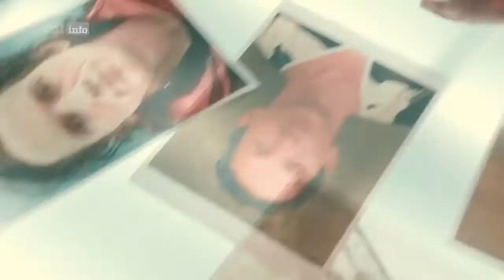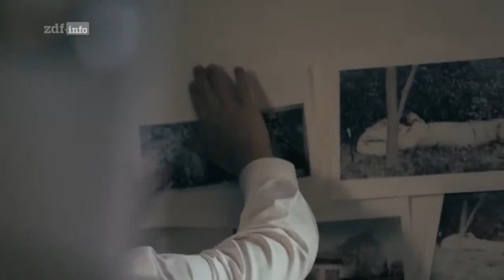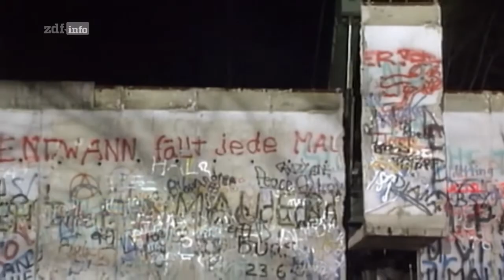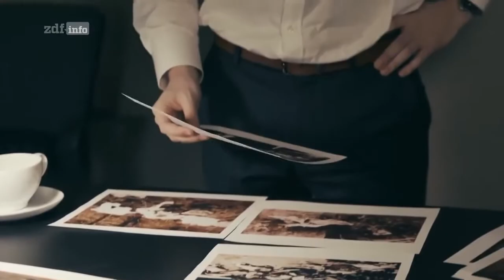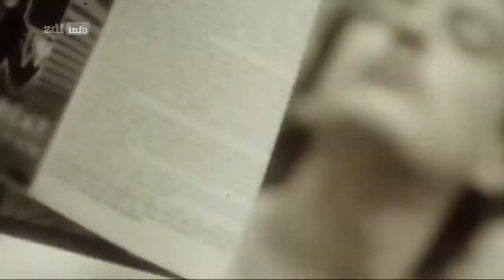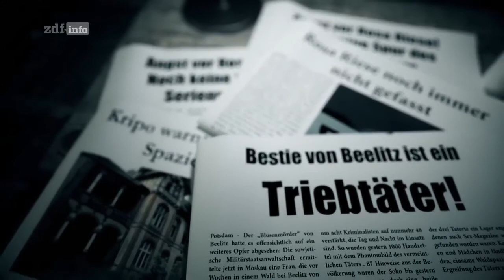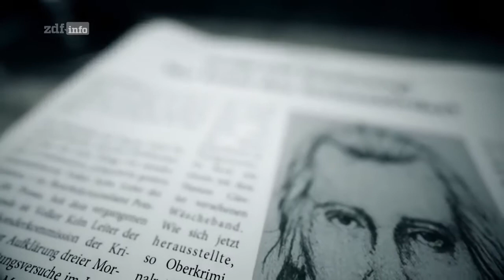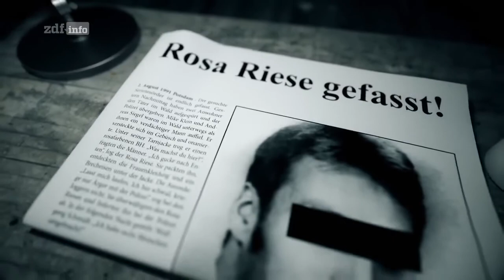DOKU Wolfgang S – siebenfacher Serienmörder NEU HD 2022